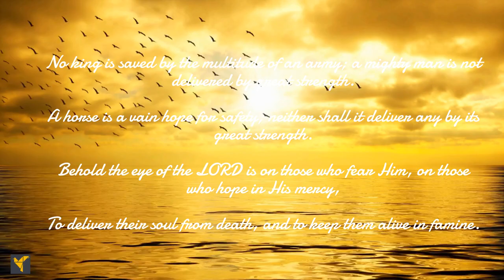Daily Bible Verses| Psalm 33:12-22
The psalmist reminds us of the blessedness of the nation whom God chooses as his inheritance. The psalmist encourages us to note that LORD   fashions our hearts individually. His eyes are upon those who fear him and hope for his mercy. The LORD would deliver the soul from death and keep us alive in famine. Once again encourages our soul to wait on the LORD.